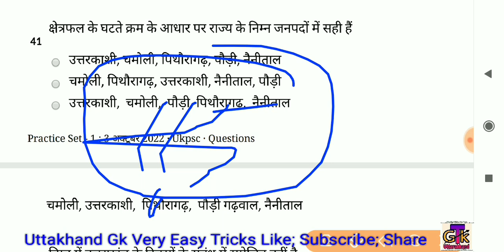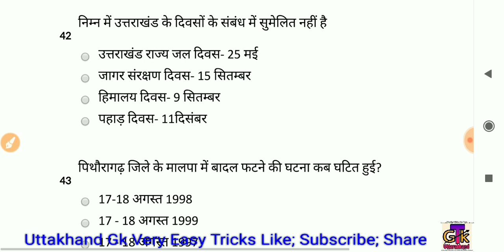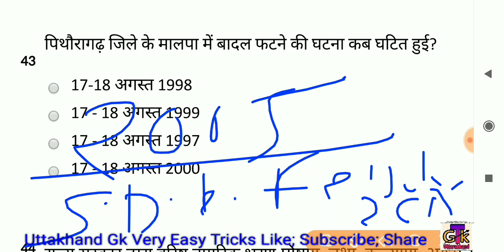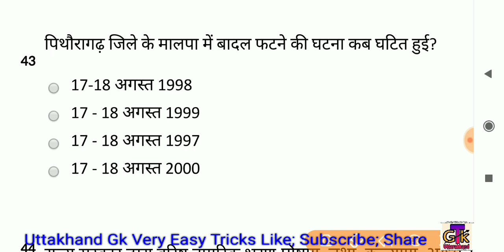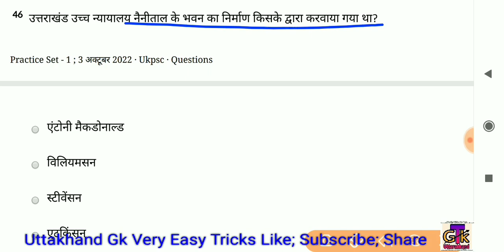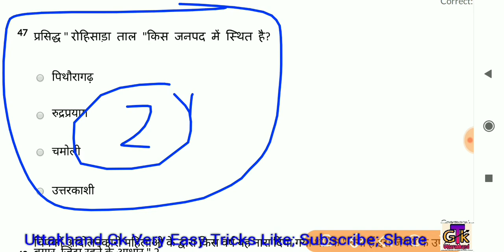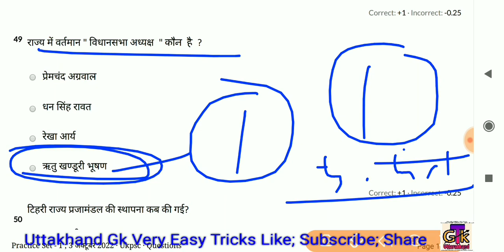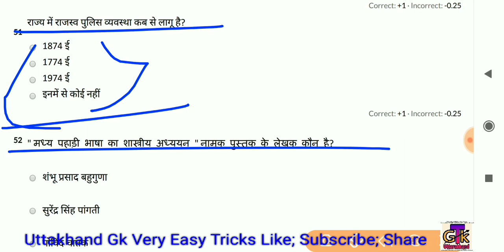Uttarakhand Test Series 115; Ukpsc Group-C पोस्टमार्टम क्लास; पुलिस, पटवारी_लेखपाल, फारेस्ट गार्ड,Si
क्या_टॉपिक_मिलेंगे_इस_कोर्स में ?
1- उत्तराखण्ड विस्तृत अध्ययन
2- महवत्पूर्ण वन लाइनर प्रश्नोतरी
3- 30 प्रैक्टिस सेट्स पीडीएफ
4- कर्रेंट अफेयर्स वीडियो
5- उत्तराखण्ड कोर्स